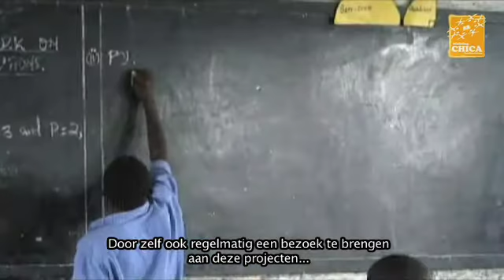Promo Stichting Chica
Stichting Chica bestaat sinds februari 2008 en tracht hulp te bieden op het gebied van onderwijs in ontwikkelingslanden. Deze hulp willen wij voornamelijk realiseren door in Nederland geld in te zamelen. Met dit geld willen wij dan les- en sport & spel materialen lokaal in gaan kopen. Dit heeft als voordeel, dat de lokale economie wordt gesteund. Een ander groot voordeel is dat de kinderen met vertrouw-de materialen uit hun eigen land kunnen werken.Door zelf ook regelmatig een bezoek te brengen aan deze projecten kunnen wij u verzekeren dat het geld aan de juiste materialen besteed wordt.